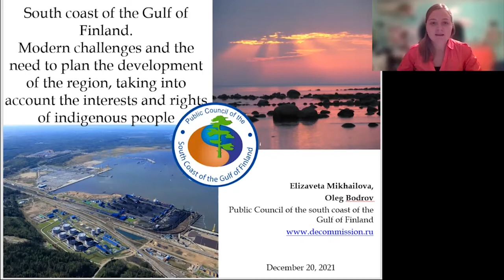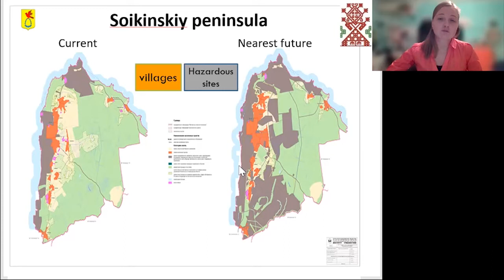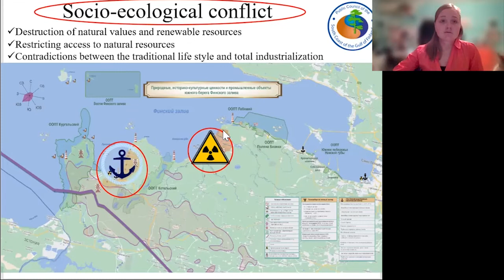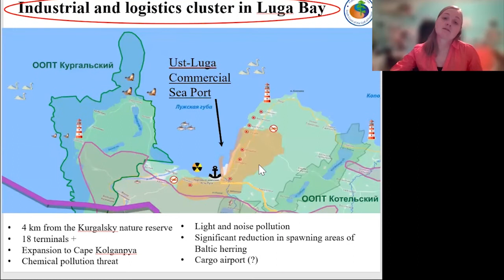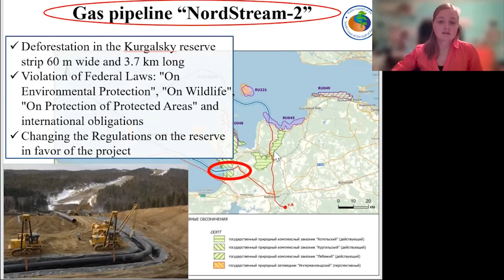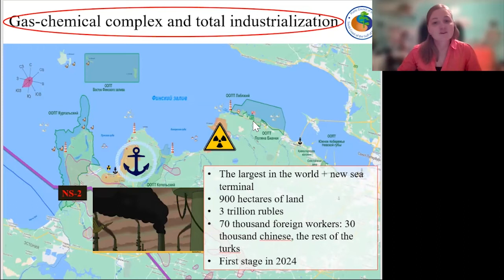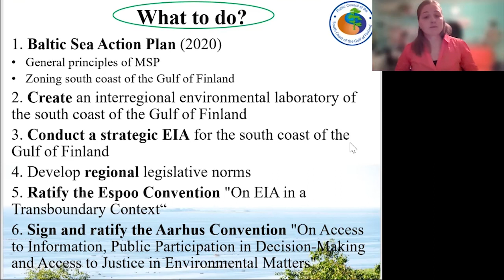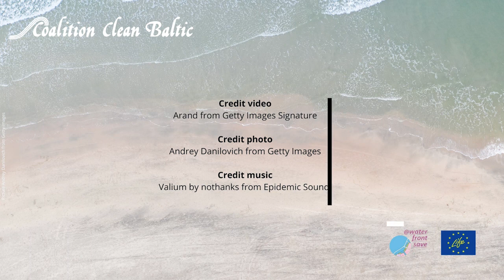South Coast of the Gulf of Finland: coastal planning & indigenous people - Elizaveta Mikhailova - RU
Title of the lecture: South Coast of the Gulf of Finland: modern challenges and the need for coastal planning taking into account the interests and rights of indigenous people. Mapping on Industrial Impact, Natural Reserves and Cultural Heritage.

Lecturer: Elizaveta Mikhailova, Inter-regional environmental volunteer movement "Public Council of the South Coast of the Gulf of Finland" / St Petersburg, Russia.

This lecture from Elizaveta Mikhailova was presented during the first edition of the Coastal University 2021. This event holds 3 webinars on 13 & 20 December 2021 and 17 January 2022.

This event was co-organised by @waterfrontsave and was funded by the EU LIFE.